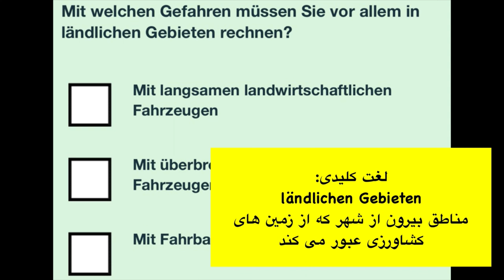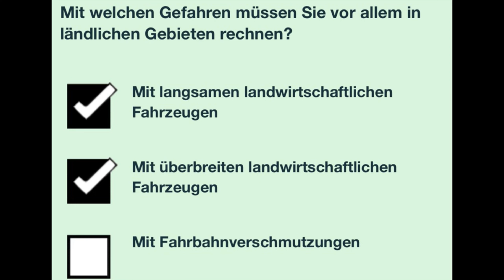سوال جديد ۱۰۹ گواهینامه آلمانی | ۲۰۲۵ | به فارسی | Führerschein Fragebogen 🇩🇪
Grundstoff
Gefahrenlehre
Besondere Verkehrssituationen